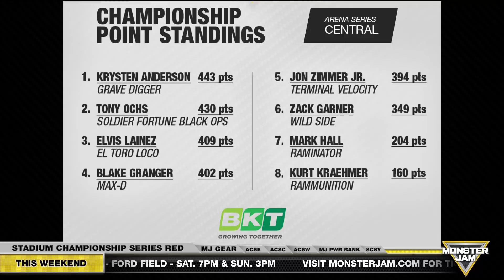Monster Jam Weekly Update 2022 - Week 8